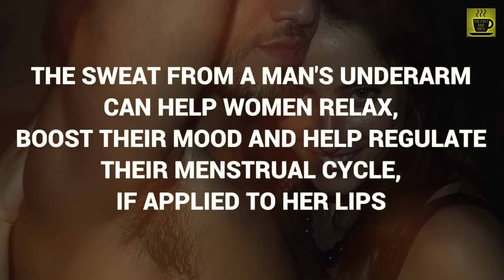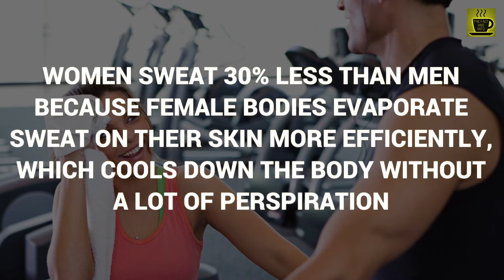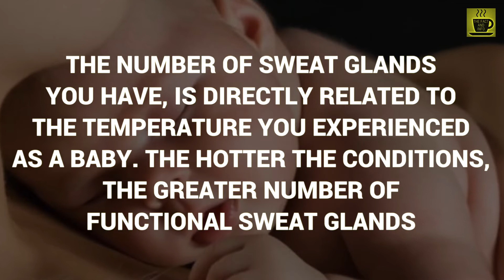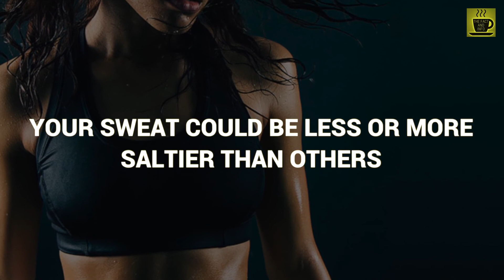11 Bizarre Facts About SWEAT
We all do sweat everyday, whether you are male or female, ordinary or a celebrity or whatever. Exercising, working on a hot day, feeling nervous, stressed or extra heat — all these acts may cause you to sweat. Perspiration or sweating is a natural human body function. It’s our body’s way of cooling itself. This video is about bizarre looking facts about sweat:

1. The sweat from a man's underarm can help women relax, boost their mood and help regulate their menstrual cycle, if applied to her lips.

2. Women in ancient Rome wore the sweat of Gladiators, which were sold in souvenir pots outside the fighting arena to improve their beauty and complexion.

3. The number of sweat glands you have, is directly related to the temperature you experienced as a baby. The hotter the conditions, the greater number of functional sweat glands.

4. Vultures can't sweat like we can, so they pee on their legs to cool off.

5. Milk and earwax are types of sweat.